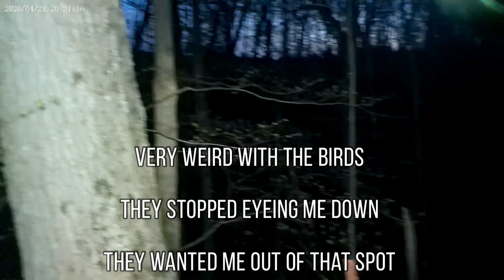Farmers secret land episode 2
￼           Josh survival life
                    - I search for paranormal-